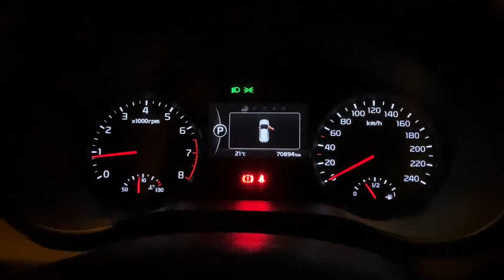Одесса. Санжейка. Июнь 2020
Одесса и Санжейка. Июнь 2020.
- Как прорваться через Хаджибейский Лиман, если на нем пробка.
- Пляжи Одессы "Золотой Берег" и пляж у дач на Черноморке.
- Санжейка.